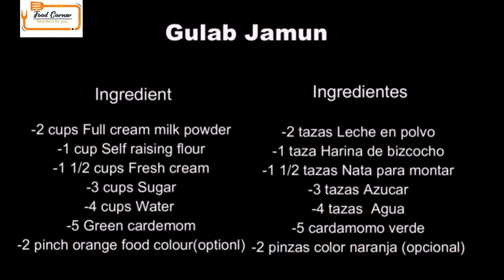Gulab Jamun Fast & Easy Recipe | Food Corner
Our food corner is for good recipe. We’re building a global community for safe, healthy, nourished eaters. Join us! Pushing for Food Change.